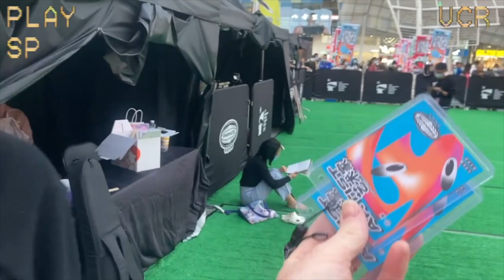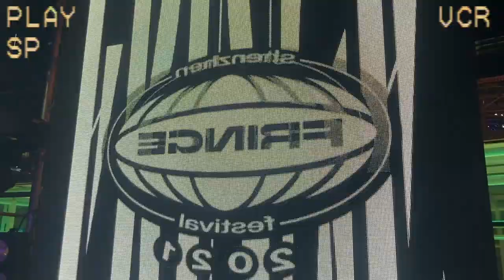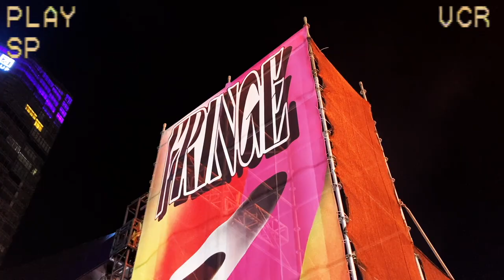Performing at a Music Festival in China | VHS Family Vlog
Performing at a Music Festival in China! In our latest family vlog we will take you behind the scenes of a music festival in China. What's it like for a foreign band to perform at a music festival in China? In this video David and his two-piece band Feardrops will take you on an exclusive behind the scenes experience of what it's like to perform at a music festival in China.

This performance was a rare experience for us as a family, as gigs and festivals are usually in the evening, after bedtime and in clubs, and not typically conducive to the family dynamic, but luckily this festival - the Fringe Festival SZ - was a daytime/early evening family-friendly festival that gave us the opportunity to take the kids along and enjoy the show as a family.

Join the VHS-family at the Fringe Festival in Shenzhen China - and if you stay tuned till the end, you will see a special guest joining Feardrops onstage. I wonder who that could it be...?

All music by Feardrops (David W. Kay & Edoardo De Bastiani) and David W. Kay except 'Frog Suit Power Up' used with permission